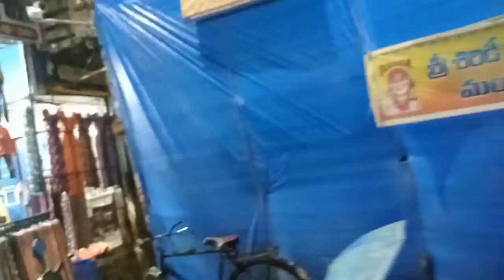vlog Part 6 || Hyderabad || secunderabad || hyd || bazaar in Hyderabad || Shopping Area in Hyderabad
This is my 6th vlog and aaj ham karenge secunderabad ke bazaar ki sair.